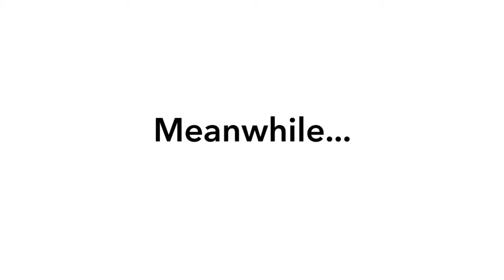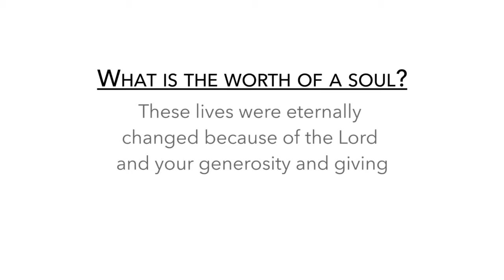Baptisms @ the Bridge // July 2016